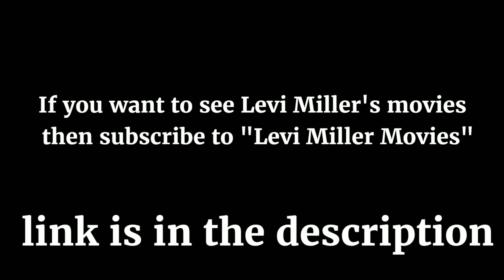Happy Nineteen Birthday Levi Miller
here's a small edit for Levi's nineteenth birthday

please support the original creator of the music I've used in this edit.